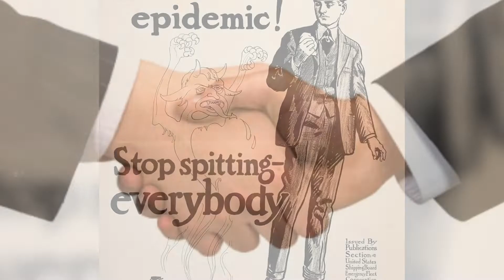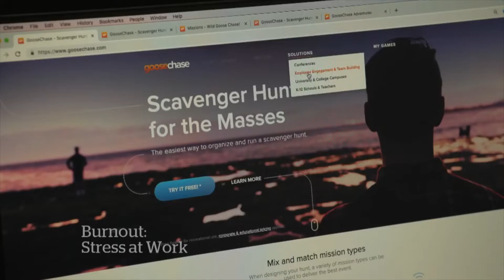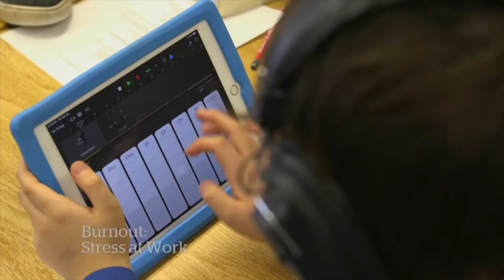El Mundo Tras El COVID-19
CANALES ALTERNATIVOS:

Yang Emilio, es un canal de youtube semieducativo y de entretenimiento, creado por emilio Yang en el 5 de Junio del 2015, que tiene el fin de presentar temas hilarantes para hacer pasar un buen rato a las personas que ven los videos.

COVID19- Cómo Cambiará Al Mundo

El evento que estamos viviendo actualmente con el tema del coronavirus quedará en los anaqueles de la historia, esta situación va a provocar que cambiemos  muchos hábitos preestablecidos, las sociedades decidirán intentar  cambios que en situaciones normales parecerían descabelladas. El día de hoy conoceremos algunos de estos cambios.

Lecciones del pasado

La pandemia de gripe de 1918 , que mató a más de 50,000,000 de personas en el mundo entre ellas 675,000 p en los Estados Unidos, dobló el arco de la higiene de manera duradera. En los años siguientes, aparecieron carteles con el mensaje " Escupir es ilegal " en lugares como las estaciones de tren. Cubrirse la tos se consideró una cortesía común: antes de la pandemia, esta etiqueta era casi desconocida .

La Vida social

Con el coronavirus la gente cambió, en primer lugar, la manera de saludarse. En lugar de darnos la mano, se inventó otras estrategias como tocarse con los codos o hacer una señal con las manos. Además, ya quedó establecido que debe haber una distancia de al menos dos metros entre dos individuos, un reto para pueblos acostumbrados a la cercanía

El teletrabajo, primera fuerza laboral.

Sin lugar a dudas el trabajo a distancia ya estaba inventado, pero ahora se ha convertido en el principal motor de productividad y de crecimiento de las economías del Primer Mundo y de países en desarrollo.

Un reciente estudio de Gartner asegura que, en la mitad de las grandes corporaciones, alrededor del 81% de sus empleados está trabajando de forma remota durante la pandemia. El porcentaje alcanza el 96% en multitud de empresas de servicios.  Luego de la pandemia, si los altos ejecutivos hacen cálculosh, es obvio que resulta más rentable un trabajador desde casa  que en una oficina.

Viajes de Negocios

Los viajes de negocios a menudo se consideran esenciales para el éxito de las organizaciones y la eficacia de su gestión. No hay duda de que los encuentros cara a cara ayudan a construir relaciones y confianza, que son cruciales para que un proyecto tenga éxito.

Pero ahora que las empresas y otras organizaciones se ven forzadas a reducir radicalmente o detener estos viajes, quizá se den cuenta de que no son tan esenciales después de todo, siempre que encuentren alternativas que funcionen.

Ahora que los empleados se apoyan en llamadas a través de Skype o Zoom en lugar de volar por todo el planeta para conocerse en persona, quizá se den cuenta de que las videoconferencias son una buena alternativa, los jefes, mientras tanto, ven la posibilidad de reducir gastos drásticamente.